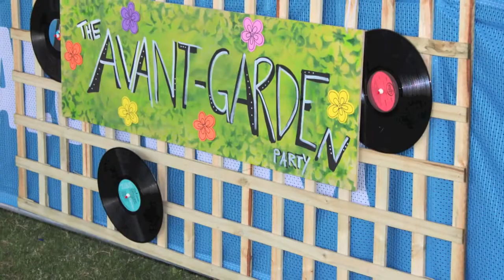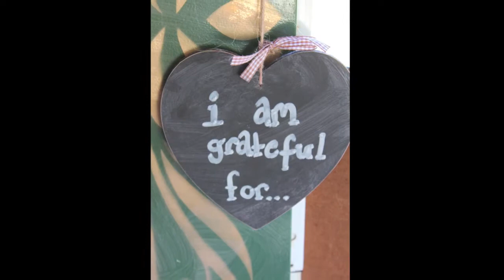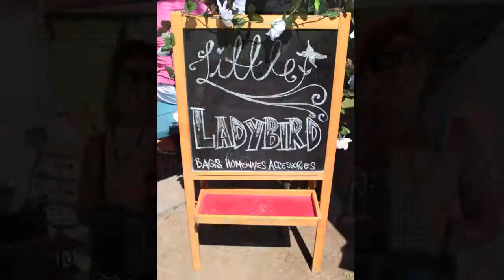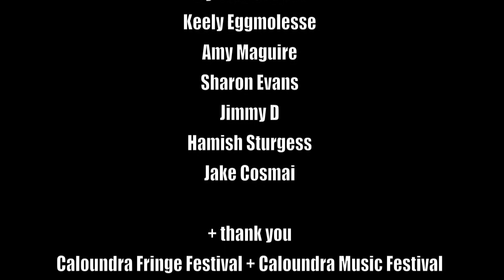The Avant-gardeN Party 2013. Caloundra Fringe Festival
ARTSOMBLE presents The Avant-gardeN Party 2013 @ the annual Caloundra Fringe festival.

Creatives from all over QLD took part in the first ever Live Arts celebration on the Sunshine Coast where we also featured The DIY HUT (workshop), Dream Booth, Chalk Walk, Pop Up Gallery, Sketch Pad, Busking on the Green, Live Art Laneway, Interactive Market Space and live street art and performances.

This is our way of saying THANK YOU to everyone that was part of this special fringe event.

Featured Song: 'I WISH I WAS" by Ayla Scanlan. check out her music @